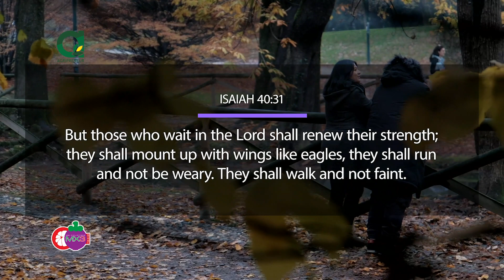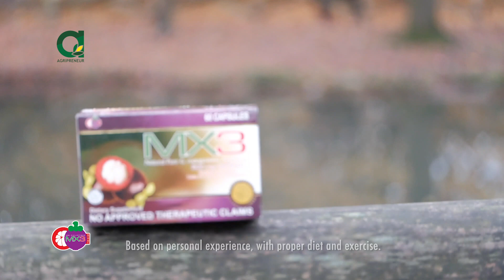Real People, Real Stories: Milan, Italy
Panuorin ang kwento ng ating mga ka-Agri sa Milan na si Carlo at May!

TIMECODES:
00:00 Introduction
00:27 Ang Kwento nina May at Carlo
02:00 Ang MX-3 sa buhay ni May at Carlo